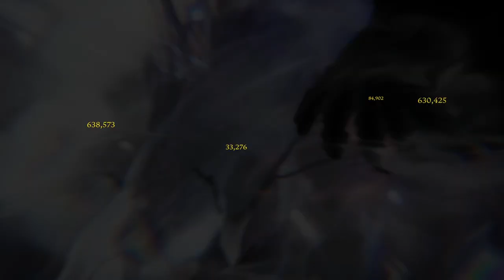Wardancer 1420 Update #5 - Raid (MVP)/Chaos Builds, Stats/Engraves/Gear/Gems/Cards/Spells [LOST ARK]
Running first intention 3, cursed doll 3, keen blunt 3, preemptive strike 1, adrenaline 1 right now. Adrenaline and keen blunt work well together. Swapped out heavy armor for keen blunt which is a significant damage increase (see below) if you have ~60%+ crit chance, i've got around 50% base, 13.2% off winds whisper (tripod lvl 3) and 15% + 25% at max stacks off 5p preordained diligence (the crit chance argos set). It definitely feels squishier with heavy armor off and i've been potting a lot more during raids.

What is the difference between your raid and chaos builds?
None. Using the same spells for everything. Guardian raids, argos, chaos, bosses etc. etc. I only change my cards. I have different setups for each.

What % damage increase does keen blunt actually give?
60% crit chance is around a 16% damage increase . At 100% crit chance it's a ~22.5% damage increase.

What is the interaction between keen blunt and adrenaline?
So the way adrenaline works is, every spell you press you gain a stack and at 6 stacks you get 5% crit (at lvl 1). As a wardancer, you will need to press multiple spells in a 6s winds whisper window for maximum damage output (moon flash kick, roar of courage, flash heat fang etc) so you will often see adrenaline at 6 stacks (which refreshes btw if you press a spell every 5s). The 5% (at lvl 1) - 15% (at lvl 3) crit chance you get at max (6) stacks means keen blunt has a higher chance of adding +50% crit damage and a lower chance of penalising you -20% damage on non-crits (which isn't always, just a chance to!).

Why are you not using grudge?
Going grudge 3 once in the "Fang of Domination"  valtan set + relic accessories at 1445+ because i do not like the -20% dmg you take especially for learning & farming valtan for weeks when it hits NA and i think i do enough dps right now. Ideal endgame engraves would probably be first intention/grudge/cursed doll/keen blunt/adrenaline 3 base + maybe 1/2 in raid captain or raid captain 3/adrenaline 1/2. Accessories are too expensive on NA right now. Need whales to get farming valtan hard and chucking shit up lol.

How'd you get 56 so fast?
I started 3 days early, got lucky with hall of sun tickets which give like 1+ bar of xp and have been buying out xp pots off guild/pirate merchants weekly. It is worth noting that at level 55, skills may be leveled to 11, and at level 60, skills may be leveled to 12. Level 11 and level 12 of skills each cost 6 points each and are significant boosts to a skills output compared to the 10 previous levels. The damage increase of a skill is approximately 9-10% for reaching level 11 and 6-7% for reaching level 12. I've got swift wind kick at 11 now (my only 11 atm) and level 6 gems up for it, actually does decent damage now on an insanely low cd.

What relic set are you going to get?
"Fang of Domination" (Could be a bad translation) but according to this cunt's vid it is the best wardancer endgame set and gives the following set bonuses

2p - The damage of awakening decreases by 50% but you get 1 additional limit on using awakening  and also the cooldown decreases by 20%. If you use the awakening, you get 18% cooldown reduction and a 10% damage buff for all your skills except spacebar and awakening for 2 minutes - insane!

4p - You get another additional limit on using awakening. Also, the damage buff from 2 set becomes 25% instead of 10%

6p - You get another additional limit on using awakening. Along with 4p bonus, you get 30% cooldown reduction on spacebar and an additional 15% damage buff. NOTE: For 6p bonus, it works separately, like it doesn't work as if you become 1.4 times stronger, it works like 1.25 * 1.15 = 1.43 times which is more stronger than the former calc. (I have confirmed with the cunt who made the above vid)

What gear are you going to level past 1415?
Probably everything one level at a time. 15 to 16 is a +15 ilvl increase (1415 to 1430). So you would need everything 17 to enter valtan hard at 1445. NOTE: Weapon attack power going from 15 to 16 is an insane jump, goes from 202 to 1836 so I would focus on this first. It took me a few days and 12k gold investment but I got there without reaching max artisan's energy.

0:00 - Night Fox Yoho Guardian Raid
5:50 - Stats
6:28 - Engravings
6:50 - Gems
7:18 - Cards
7:36 - Spells
9:09 - Full 1400 Chaos Dj Clear